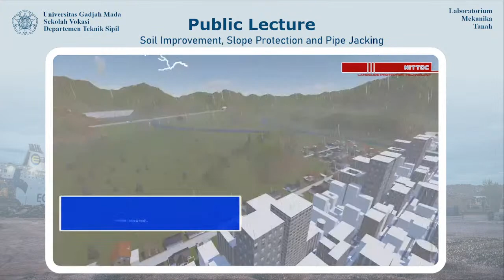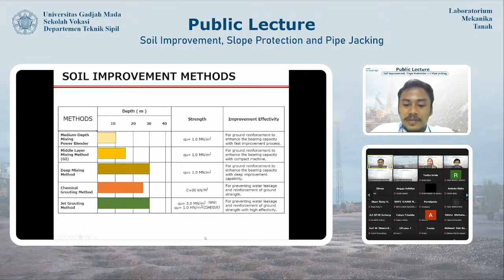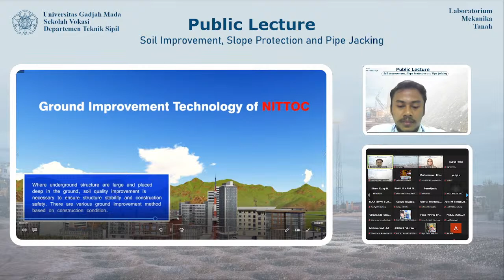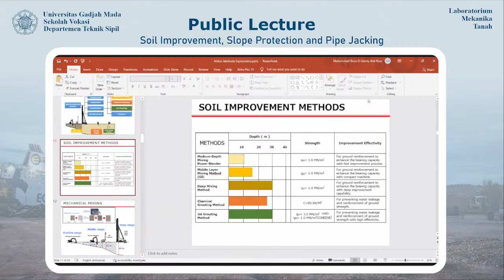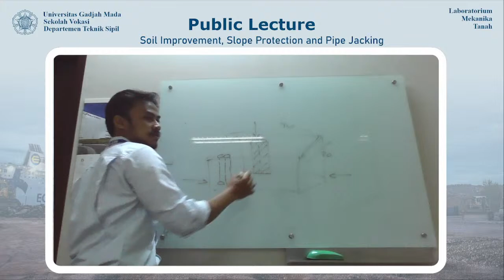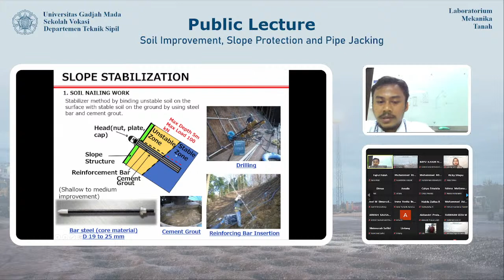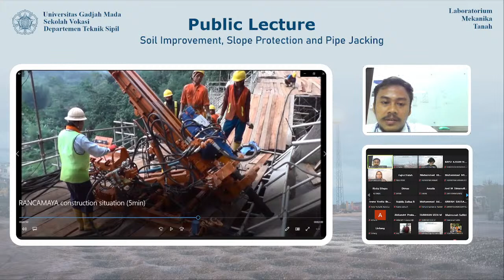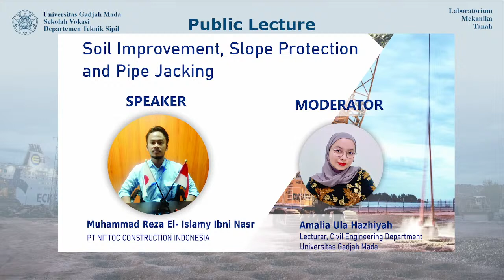Public Lecture (Soil Improvement, Slope Protection and Pipe Jacking)